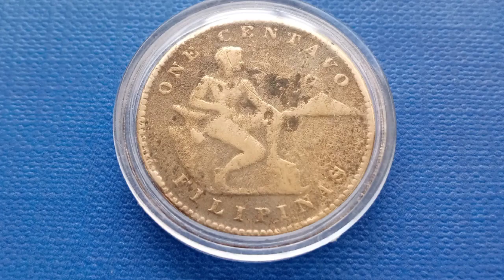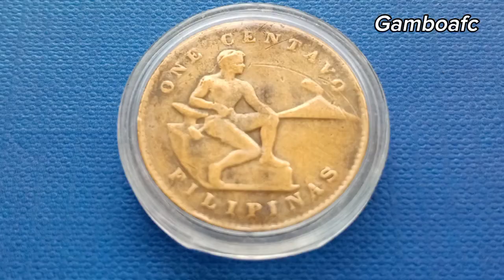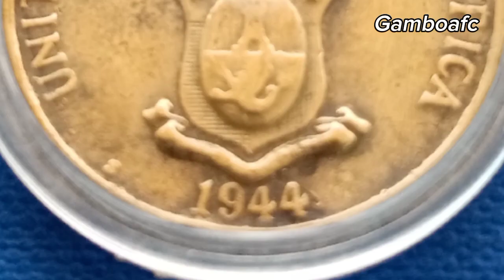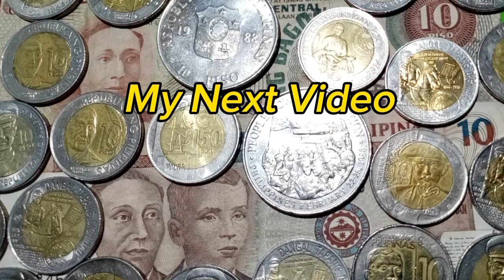1 Sentimo/Centavo PILIPINAS